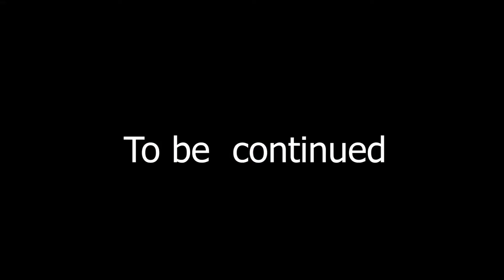NJERU THIGA TV (TEAM) GUTHAMIA MINE!!!